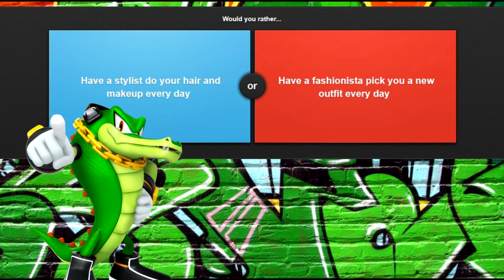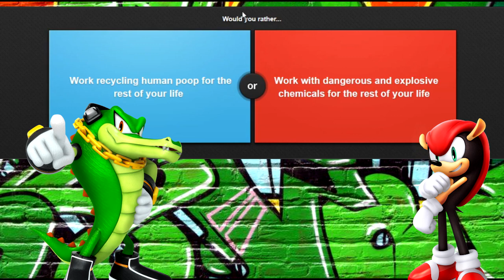Mighty and Vector Play Would You Rather!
Hello Friends. Today I'm joined with my old associate Vector the Crocodile so I can apply for the chaotix again. I hope you all enjoy :)